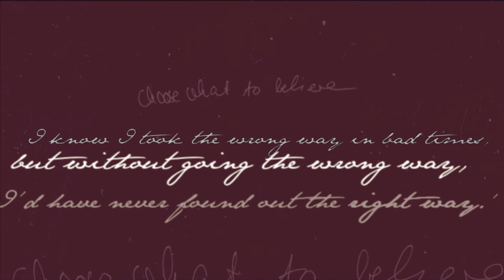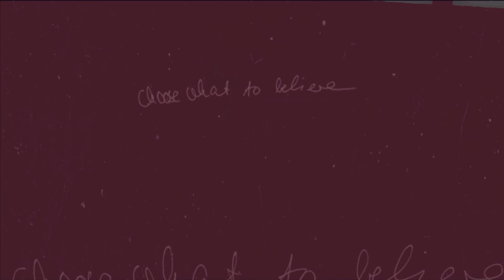no lies.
REUPLOADED because of music.
sorry i had to change the song (song is from EllenMario) and now nothing fixes together anymore. bad editing but i am not making videos for you or anybody else, they are for me and they have a big meaning to me. especially this one.simple editing but the biggest meaning for me than any other video ever had for me!

'Everything's bad turns to good some day.' - It will just take time.
'I know I took the wrong way in bad times,but without going the wrong way,I'd have never found out the right way.'
'I never believed in myself in every situation.' - I just did what I really didn't need in life.

It hurts so much to know that I have to change and start a new life and leave the past behind! It is hard to know that everything what happened, was because of me and my persionality.
Losing all I need;
-friends
-courage
-strength
-love
-memories
-fun
-hope
-honesty
-dignity
-BELIEVE!

'There is always one thing in life that's better than all the other shit!' -Shit happens.
'I never really didn't want to give up.'

But there are friends, who are there for you!
'True friends tell you the truth, wrong friends laugh about it.'
'And if you don't believe in yourself,how the hell should others believe in You?!'
'Others can't pick you up again, if you not willing to be.'

-So I just need a big change and new chances. 'Everything will be good in the end!'
'The pain that remains from that one special person's parting, leaves you forever changed. -And always wishing for that innocence to be restored!'

'Love does not always end with happily ever after.Sometimes it just ends and then the hurting really begins.'

true & nice story - MY LIFE. xx sandra

AHHHHH and guys i have a little surprise for you all :P (NO NOT a new horse!)